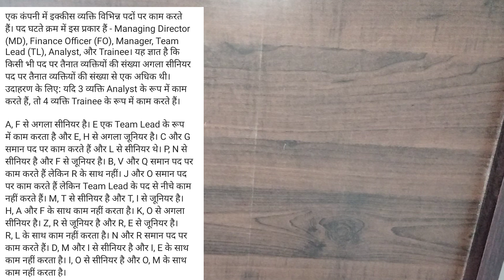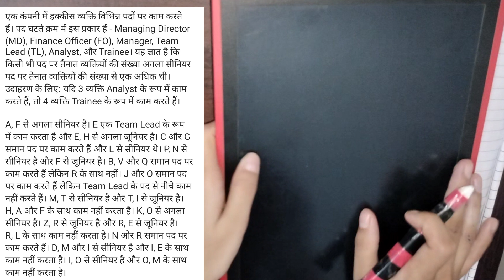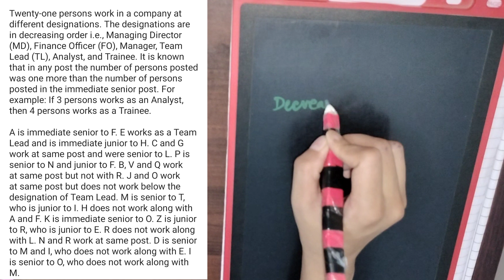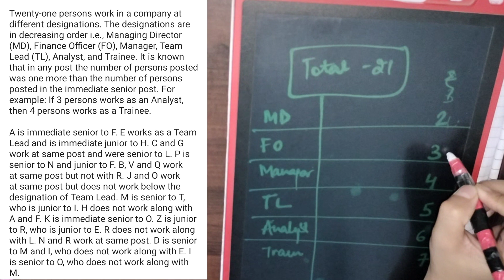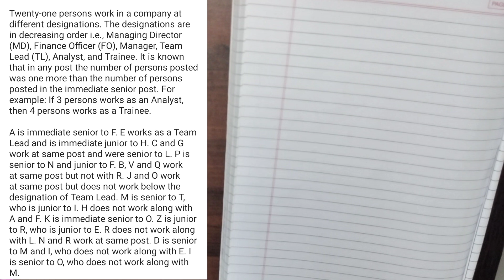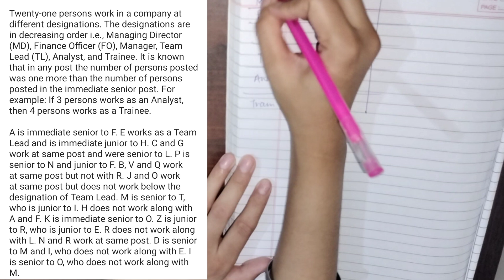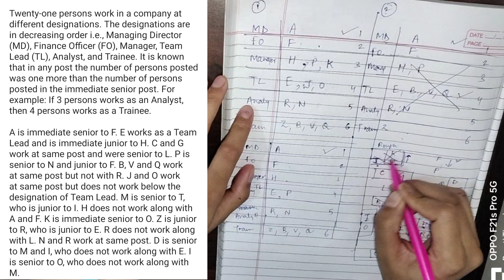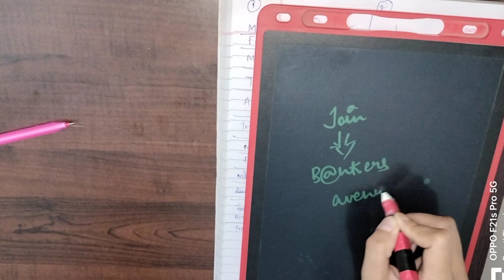How to solve Mains level Puzzle for Banking exams#sbi